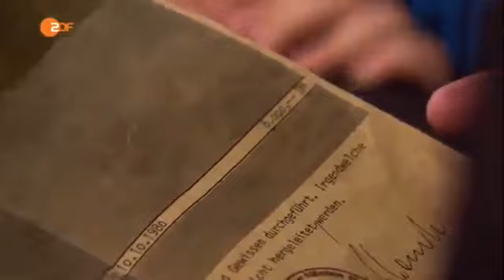Bares für Rares -- Ein Waldi mit Herz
Ausschnitt aus "Bares für Rares", Staffel 6 Folge 20 vom 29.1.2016.